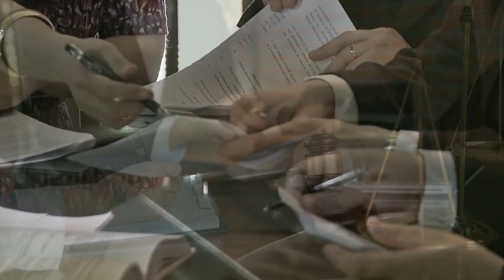پی ٹی آئی کو بلے کی جگہ 'گھڑی' کا نشان دیا جائیگا؟ | Imran Khan PTI | Analysts' Opinion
Analysts say that a similar decision was expected, the problems of PTI will increase instead of decreasing.